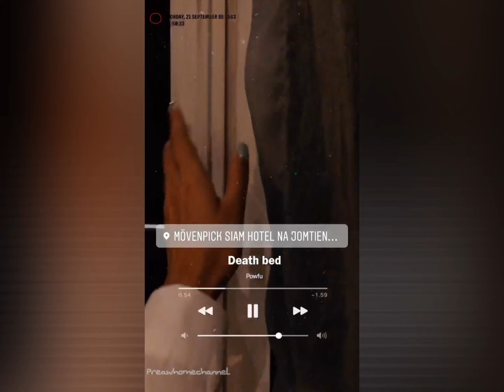ฝากร้านเสื้อผ้าของเปรี้ยวด้วยนะค้า @pinimal.co 🤍🛍เปรียวทัศนียา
P01 crop top 390-. มี4สี เขียว ม่วง เหลืองครีม เบบี้บลู ของพร้อมส่งวันจันทร์นะค้า จองก่อนได้เลยค่ะ  👉🏻 ig @pinimal.co

Cr. Ig @pinimal.co